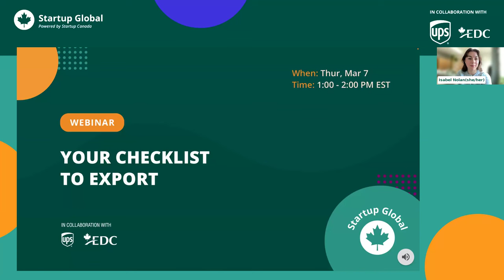Startup Global 2024 | Your Checklist to Export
​​ABOUT
Starting to sell to a new market is an exciting phase and milestone in a startup’s journey. However, this journey can also be overwhelming. There are many steps to take prior to entering a new market, whether it be related to banking implications, regulations, legal and IP protection, changes to the product, and more! This webinar will walk you through all of the key factors to consider before you’re ready to begin exporting.

​​SPEAKERS
Lora Rigutto: CITP, Partnerships and Community Lead, FITT
Emiliano Introcaso, MBA, CITP, P.Log., CCI: EDC Advisor & Sr. Product Operations Manager, EDC
Nancy Wingham: CEO, Nuez Acres

​​PARTNERS
The Startup Global program is powered by Startup Canada, co-presented by UPS and Export Development Canada, with our Program Partner FITT, our Ecosystem Partners Scotiabank and Startup TNT, and our Community Partners GS1, North Forge, Toronto Region BOT, IPIC, and NCFDC.